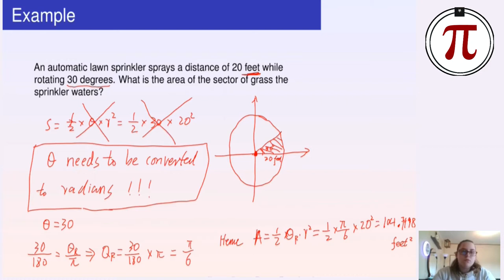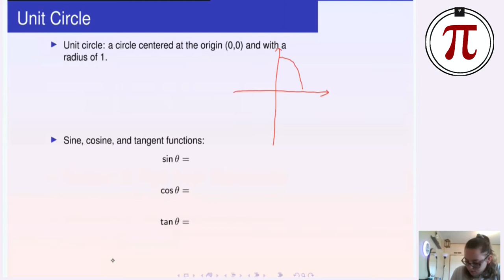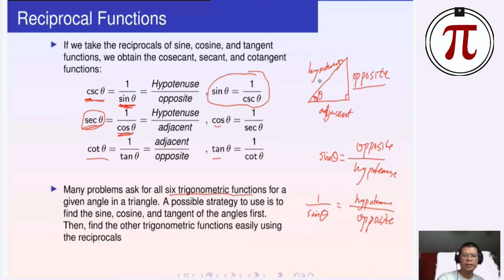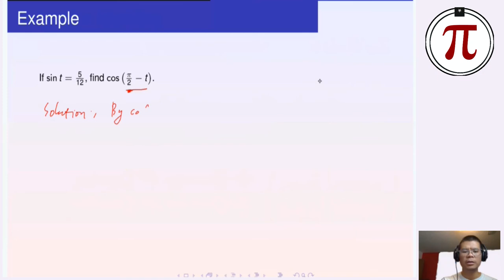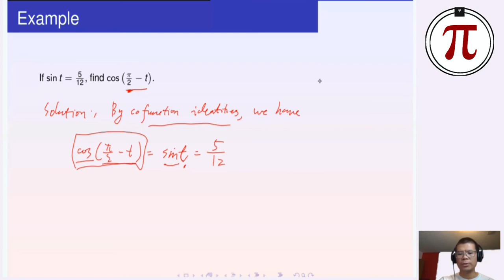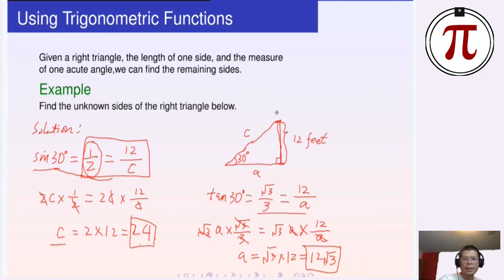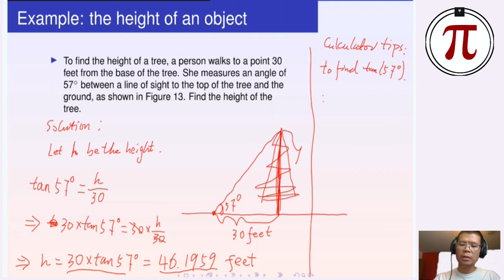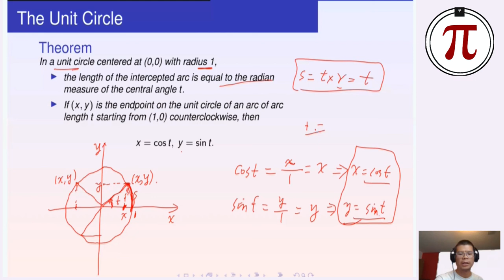Lecture 3-Trigonometry: Trigonometric functions, Cofunction Identities, and Applications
00:00- Using Right Triangle to Evaluate Trigonometric Functions
14:48- Reciprocal Functions
40:33- Cofunction Identities
54:30- Applications
80:40- Unit Circle